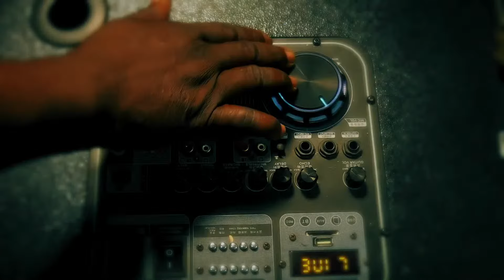YOUTH CHOIR MINISTRATION II SCS09062024|| SUNDAY COMBINED SERVICE WITH PST. LAZARUS MUOKA